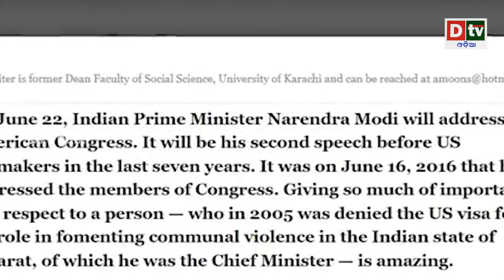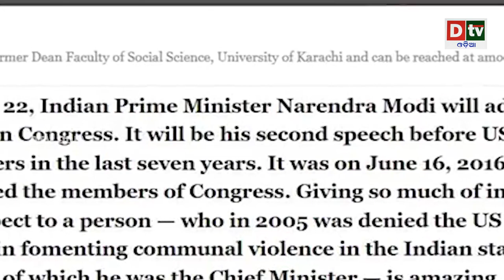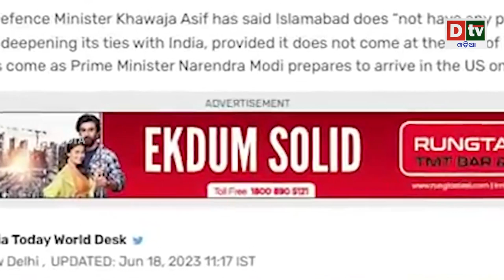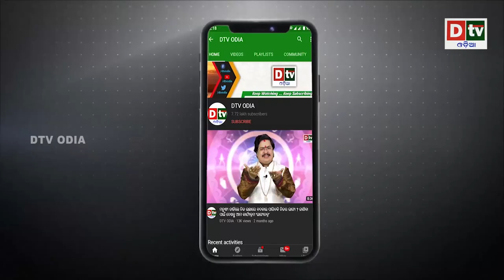ପ୍ରଧାନମନ୍ତ୍ରୀ ମୋଦିଙ୍କ ଆମେରିକା ଗ୍ରସ୍ତ ଦେଖି ଛଟପଟ ହେଉଛି ପାକିସ୍ତାନ | PM Modi US visits | Dtv Odia